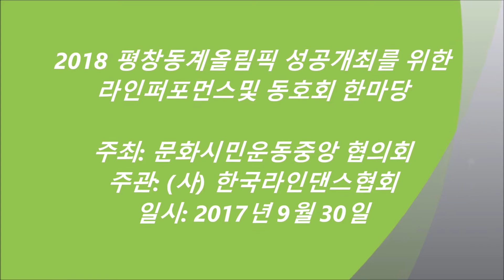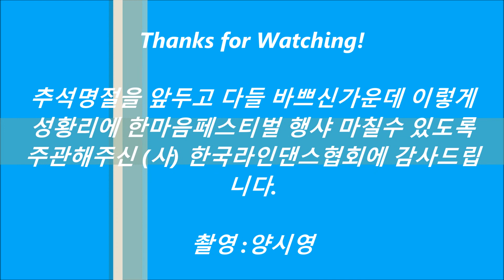"2018 평창 동계올림픽 성공개최를 위한 한마음 페스티벌"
일시: 2017년 9월 30일 (토)
장소: 올림픽 공원 평화의 광장
주최: 문화시민 운동중앙협의회
주관: (사) 한국라인댄스협회 (KoLDA)